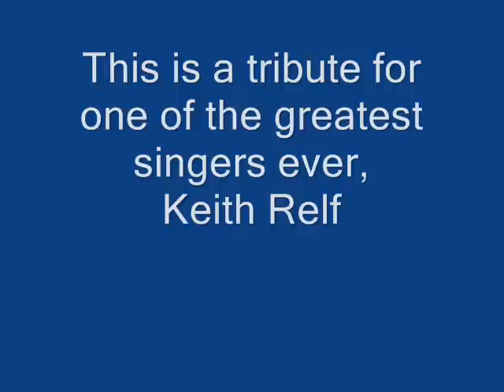A Tribute To Yardbird Keith Relf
Here is my tribute to Yardbird singer and harmonica player Keith Relf. I decided to use the song I'm A Man on this tribute because it features Keith's amazing harmonica playing.

R.I.P. Keith Relf

IMPORTANT DISCLAIMER: The music and video remain copyright of their respective owners and are strictly used here on Youtube for educational reasons as well as for the artists's promotional purposes only!